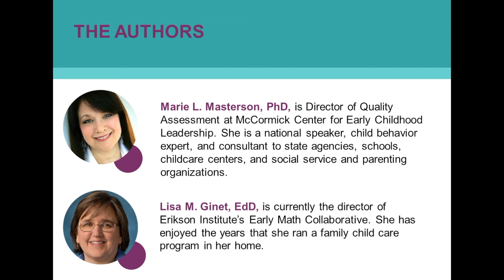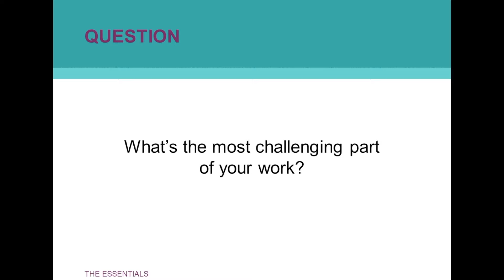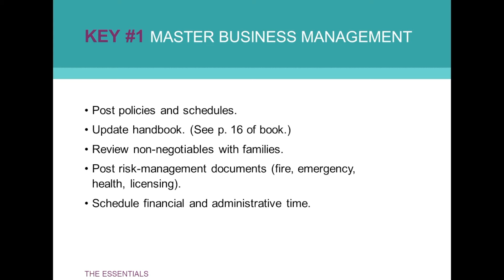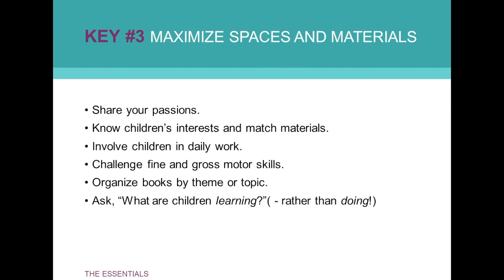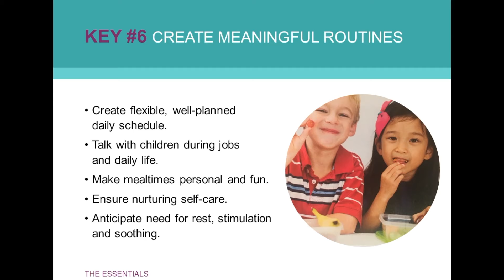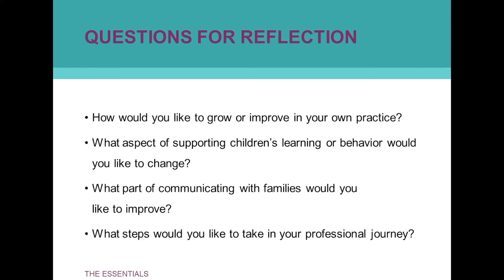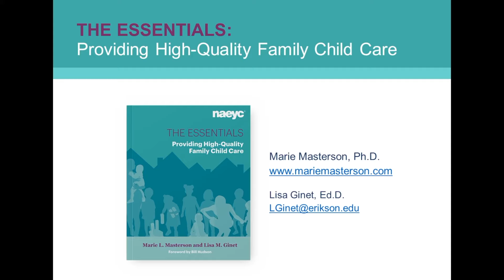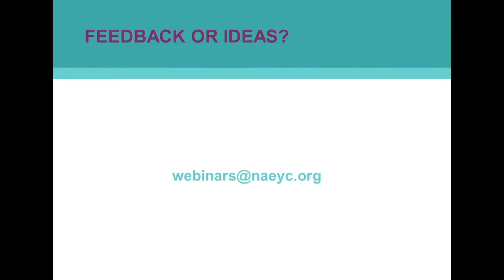Webinar: How to Provide High Quality Family Child Care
How can family child care providers offer the highest quality early care and education to children ages birth through 8?

On Tuesday, February 5, 2019, NAEYC hosted a webinar with the authors of the publication, The Essentials: Providing High-Quality Family Child Care.

Watch this webinar for resources and practical tips on how you can engage with families, strengthen your influence, and identify the challenges and opportunities of your everyday work.

Speakers: Marie L. Masterson and Lisa M. Ginet

Learn more about our upcoming webinars and view archived presentations